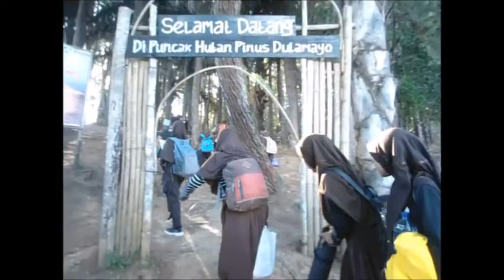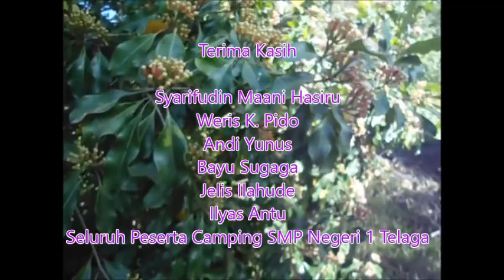Camping di Hutan Pinus 2019-2020 Dulamayo Selatan